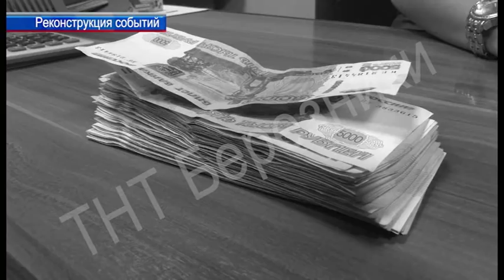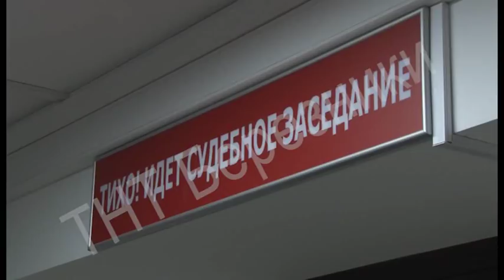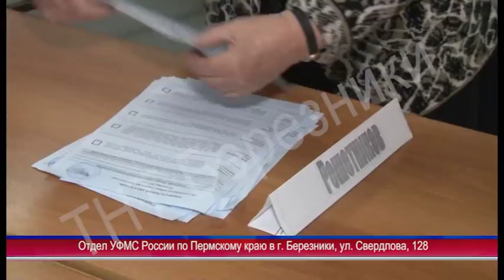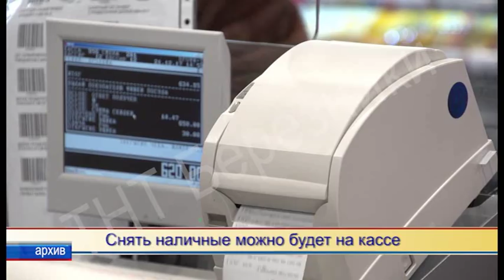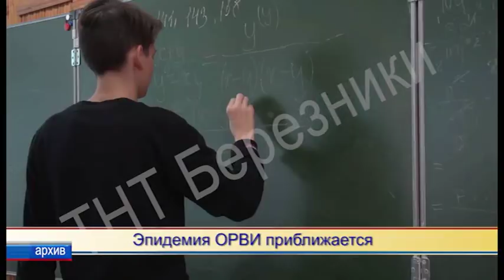1421 выпуск Новости ТНТ Березники 06 февраля 2018